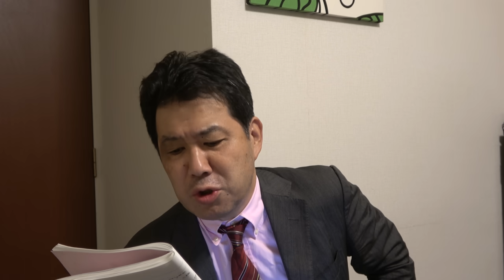パリ五輪、多様性やＬＧＢＴＱ、ＳＤＧｓの前に、セーヌ川をきれいにして選手の安全を確保し、審判団の誤審がない「公正な」五輪を目指すべきだったのではないでしょうか？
福島県のゴルフ場を舞台にした脱税事件と宮城県加美町のゴルフ場転売疑惑の共通点（加美町町有地転売疑惑その８）をメールマガジン「ＦＯＯＭＩＥ」にて配信中。月額５５０円でお読みいただけます。宜しくお願い致します。

    男女のトライアスロン競技が７月３１日、行われました。３０日に予定されていた男子の競技が、雨による水質悪化のため、延期されていました。女子の競技は予定通り行われました。
　国際統括団体である世界トライアスロンが定める水質基準をクリアしたとのことですが、選手からは「１０回以上嘔吐した」との悲痛な声も漏れています。
　トライアスロンの会場となったセーヌ川では、五輪開催を前に大規模な水質改善に着手し、大会直前にはパリのイダルゴ市長が自ら泳いで水質改善をアピールしていました。
　ところが、２６，２７日に降った雨の影響で生活排水がセーヌ川に流れ込み、公式練習ができないほど汚染された状態でした。
　米「ニューヨーク・ポスト」（電子版）では、男子で９位だったタイラー・ミスローチャック選手（カナダ）が「ゴールラインで嘔吐した」と報道。記事では「水質のせいか、疲労のせいかは不明だが、ミスローチャック選手はレース終了後には体調が悪そうに見えた」と指摘し、「合計で１０回嘔吐した」というミスローチャック選手の談話を紹介しました。
　今回のパリ五輪は、相次ぐ柔道やバスケットボールでの誤審騒動もあり、選手の活躍に水を差されている感じです。
　多様性やＬＧＢＴＱ、ＳＤＧｓを前面に出したマリー・アントワネットの首に歌わせた開会式も賛否両論ありましたが、僕は押し付けがましい思想信条を前面に出す前に、河川をきれいにし、選手にストレスが溜まらないような食事を提供し、審判団が公正にジャッジするよう、配慮した「公明正大で、安全な五輪」を標榜して頂きたかった、と切に思います。